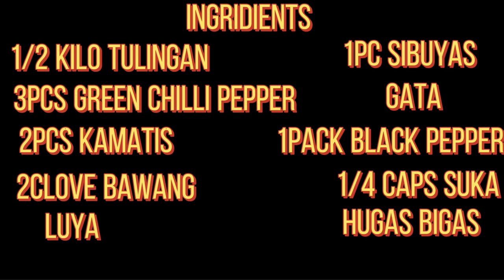HOW TO COOK FISH PORK W/GATA, MY UNIQUE COOKING STYLE..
Panibagong lutong Unique na naman to, Kung mahilig ka sa isda na may GATA, ay subukan mong lagyan ng TABA, tiyak mapaparami ang kain mo, pls watch until the end, tnx and GODBLESS..

For your comment, suggestion and ORDER,